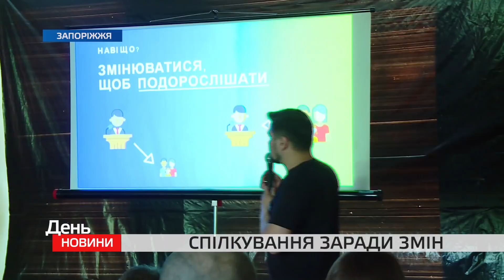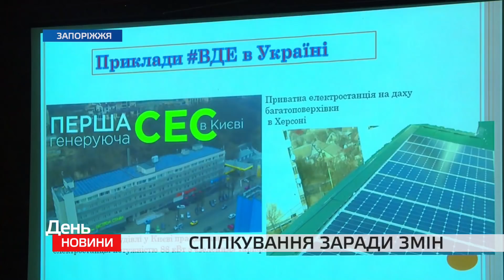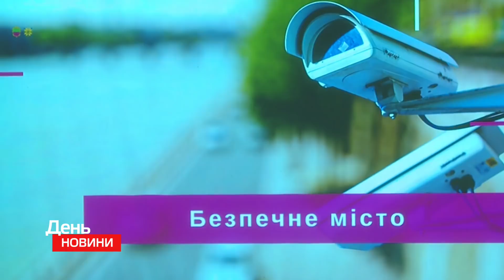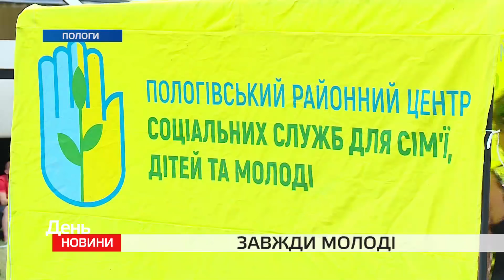День. Новини TV5. Випуск 17-00 за 25.06.2019